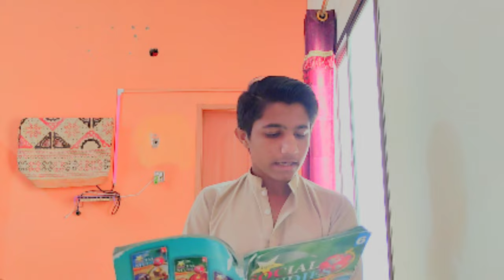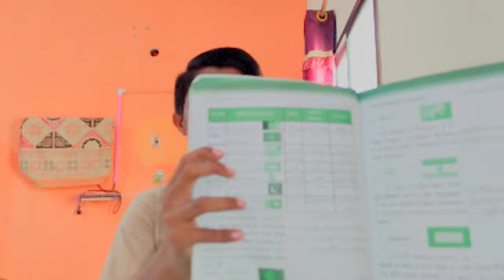What is SAARC|What is aim of SAAR|Which Counties member of SAARC|Describe Step by Step|Head Quarter?